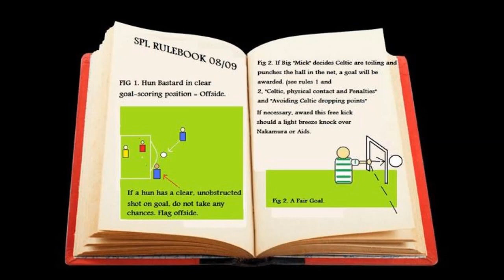Sammy Dennistoun/Billy King - Village in county Armagh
A young ulster soldier lay dying
Gunned down by the foe from afar
In a village in county Armagh

He had fought for the freedom of Ulster
And he died with these words in his heart
Let the protestant cause must never be lost

Why must he die must he leave me
Soaked his ? with his tears ?
As they bid him adieu from the red white and blue

That the protestant cause must never be lost

So stranger you'll see when you passing
By the light of the bright evening star
The grave of a brave ulster soldier